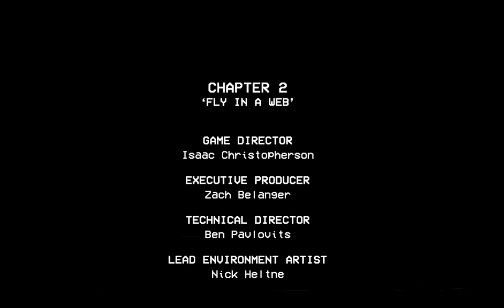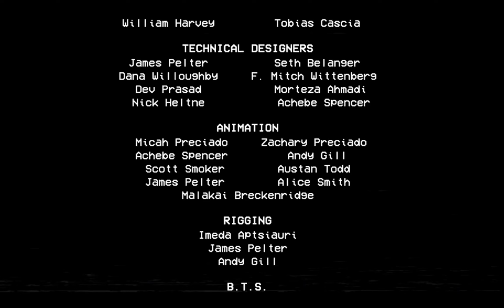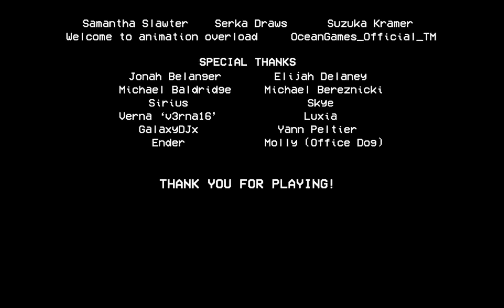Poopy Playtime Chapter 2 part 2